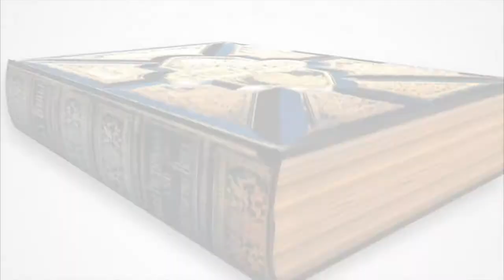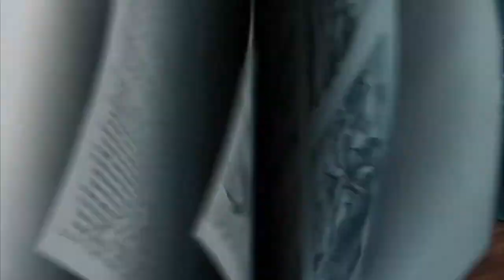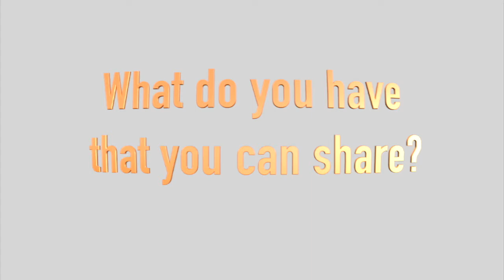RULES FOR LIFE // Share What You Have // SuperStars Jan 17th // Story, LEGO Song & Craft!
This month's theme looks at rules for life - not about what you can't do - but what you can do! Today's focus is: Share What You Have!

Get up and dance to our new song, a lego Bible story and a craft.

In today's craft we build a Sharing Barn out of an old loo roll and some card. This is a great reminder for us to Share What You Have!